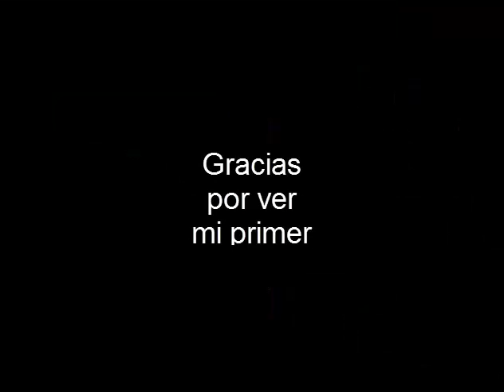-ESPECIAL 560 SUSCRIPTORES: Primer trailer de mi Mugen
*Mugen actiualizado por ahora